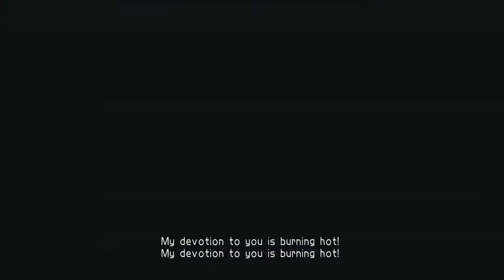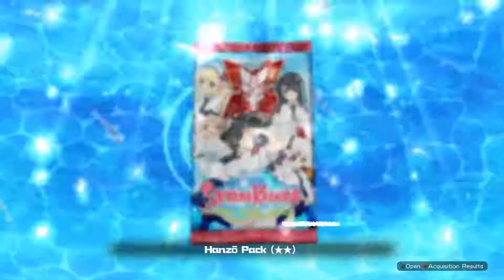Senran Kagura PBS Single Player (Part 1) - Summer in Winter, let's splash!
Sunday stream for Senran Kagura Peach beach Splash. Streamed live on the 17th of December 2017